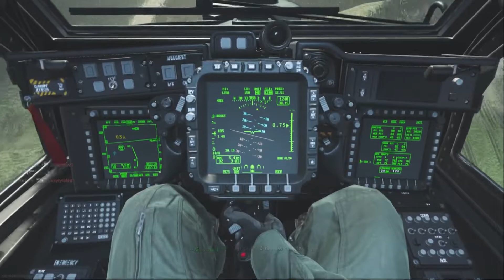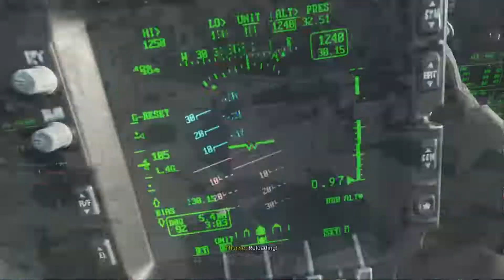Call of duty: Modern warfare 2019 - King of TDM.!!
Have a good days guys.. love yall guys.!